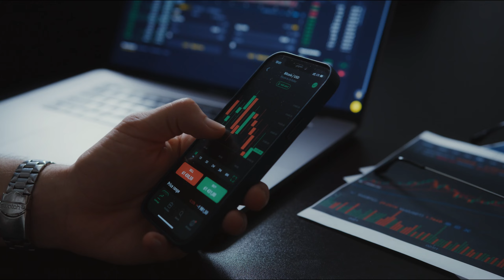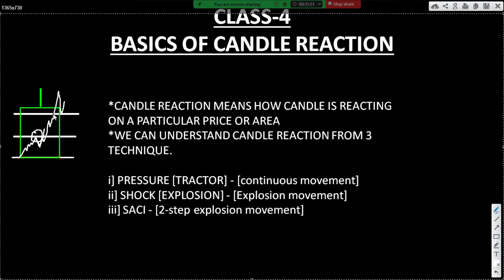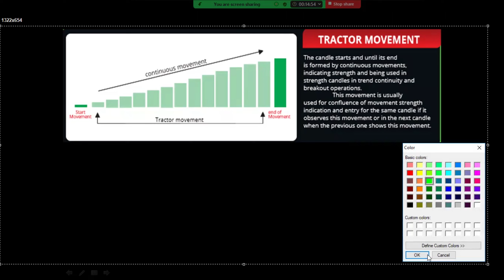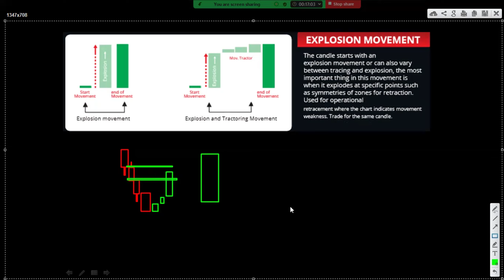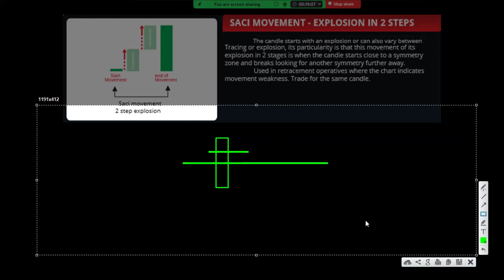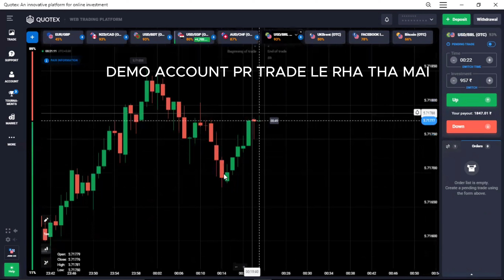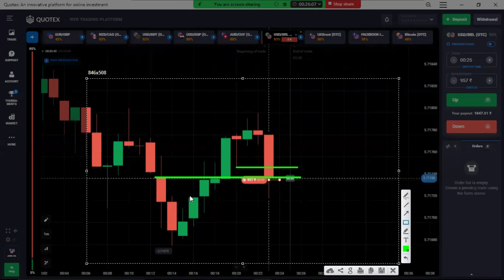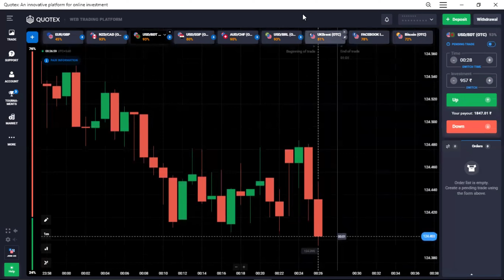CLASS -4 | BASICS OF CANDLE REACTION | BINARY MASTERY SERIES | MATRIX TRADER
Quotex Trading Strategy |1 minute trading strategy | Binary Options

In this video, we delve into the fascinating world of Quotex trading strategy and binary options. Whether you're a beginner or an experienced trader, this video will equip you with essential knowledge and techniques to excel in the realm of binary options trading. Join us as we explore the potential of Quotex strategy, share practical tips, and guide you towards achieving consistent success in your trading endeavors.

 / matrix_traderr_

or search in Telegram @matrixtradersupport

▬▬▬: MATRIX TRADER :▬▬▬

 About:MATRIX TRADER is a YouTube Channel,

quotex deposit
quotex live trading
quotex deposit binance
quotex me upi se deposit kaise kare
quotex.io strategy
quotex.io withdrawal
quotex broker review
quotex trading
quotex hack trick
quotex hack
quotex hack strategy
quotex hack mod apk
quotex hack apk
quotex hacker
quotex hack software
quotex hack version
quotex hack script
quotex otc hack
quotex signal hack
quotex ko hack kaise kare
quotex otc market hack
quotex bug hacke